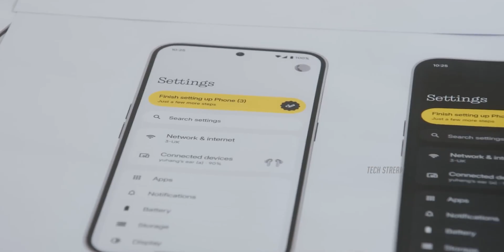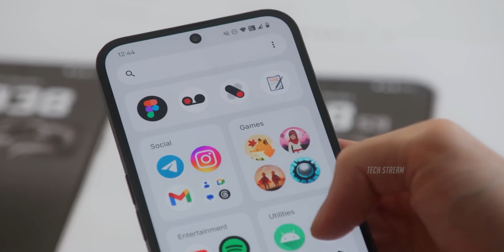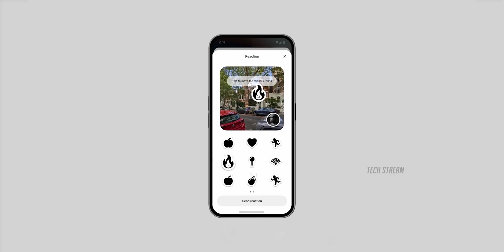NOTHING Phone 3: AI-Powered, Snapdragon Beast, & Stunning Design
Nothing Phone 3 Launch 2025 | Snapdragon 8 Elite | 2K Display & Satellite Connectivity
Nothing is set to revolutionize the smartphone market with the highly anticipated launch of the Nothing Phone 3 in 2025. Packed with cutting-edge features like a Snapdragon 8 Elite chipset, satellite connectivity, a telephoto camera, a massive 6,000mAh battery, and a stunning 2K display, this flagship device is designed to impress. With 12GB of RAM and the refined Nothing OS 3, the Phone 3 promises smooth performance and advanced functionality. Watch now for all the details!